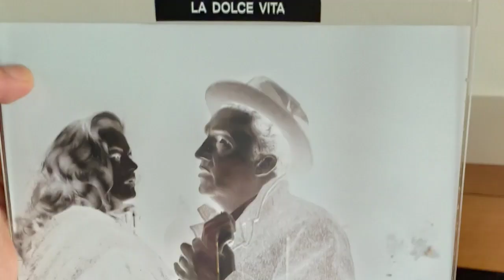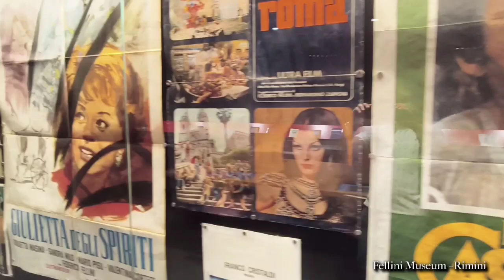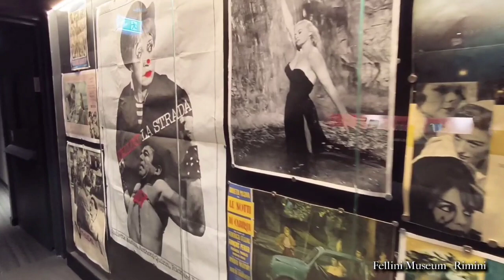Ricordo di Federico Fellini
A trent'anni dalla scomparsa, un breve ricordo del grande regista a opera del "Presidio del Libro di S. Margherita Ligure e Portofino" e della "Tigulliana" per raccontare un protagonista del Novecento che ha saputo portare alla ribalta la provincia italiana.